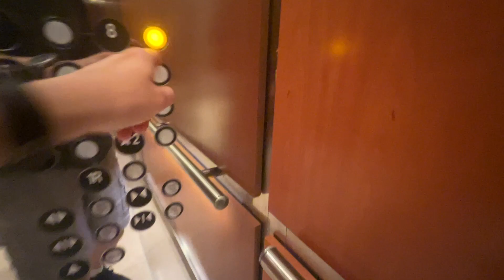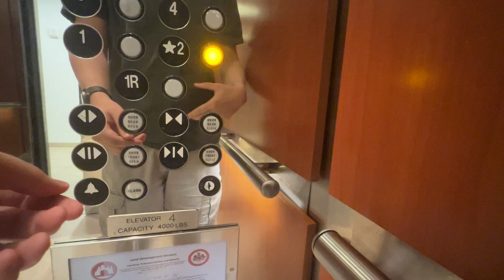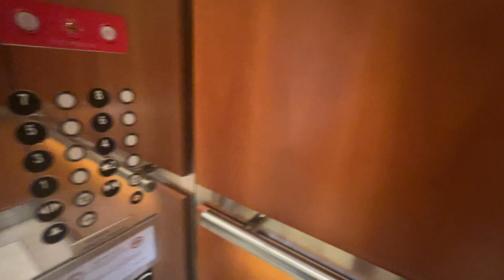ThyssenKrupp Traction Elevators at 11091 Sunset Hills Rd, Reston VA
These are nice. I love the custom impulse lanterns.